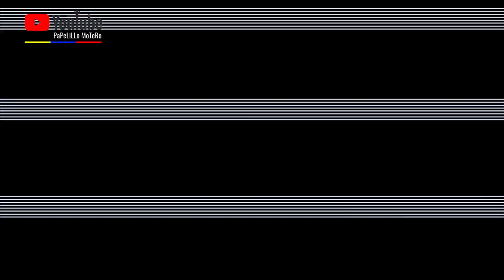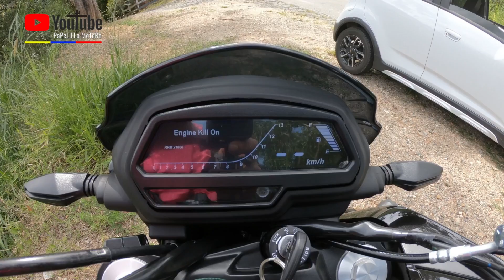🔴2024 Nueva DOMINAR 400 UG 2.0 🤔 LO BUENO, LO MALO & LO FEO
Reclama aqui tu regalo 🎁
Solo sigue los pasos y listo